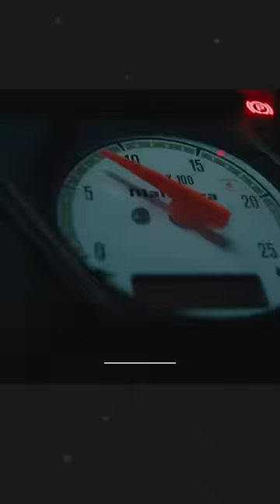Top 05 Tractor Company In World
tractor
tractors
hudson tractor
kids tractor
real tractor
tractor for kids
traktor
toy tractor
tractors for kids
tractor videos
tractor pulling
traktory
tractor toys
tractoare
tractors hay
toy tractors
kids tractors
kids ride on tractor
tractor ted
tractor show
tractor video
tractor power
tractor parade
ride on tractor
tractors mud
traktör
kids toy tractor
tractors kids
tractors in mud
tractor time with tim
tractors childre
tractor
john deere tractor
tractors
top 10 tractor company in india
tractor factory
new holland tractor
tractor production
top 10 tractor company
stevens tractor company
tractor video
tractor stunt
mahindra tractor company
all company tractors
tractor supply company
tractor videos
kubota tractor
india top 10 tractor company
mahindra tractor
india ki top 10 tractor company
world no 1 tractor company 2022
tractor manufacturing
compact tractor